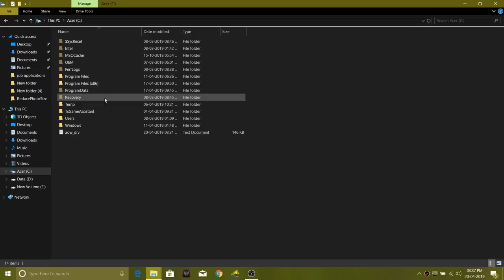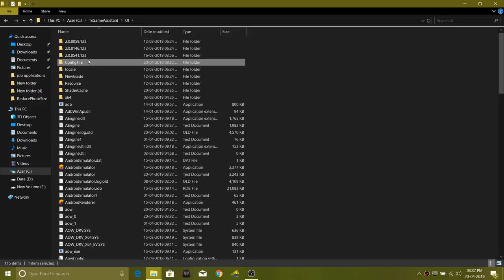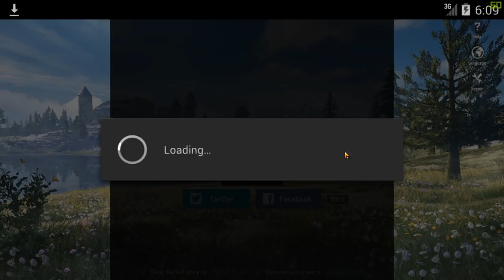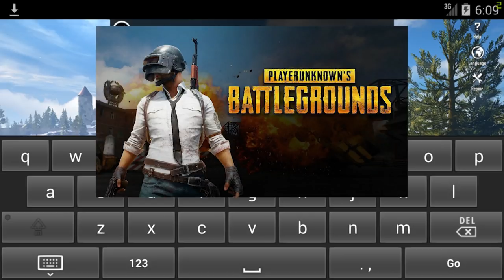PUBG emulator New 13MB Update PickUP(F,G,H) Glitch Fix 100% Working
In this video we will be discussing the new glitch that is the F G H button is not working. We can not pick things using FGH button. So we fix this problem for you.

Processor: i5 8th Gen
SSD: 128GB
HDD: 1 TB
Monitor: Inbuilt 1080P & 60hz
Internet Speed: 7 Mbps Up & Down
Headset: SONY - MDR-XB75AP
Keyboard: Inbuilt
Mouse: Logitech G502 Hero Edition
Mouse Pad: Zebion Spider